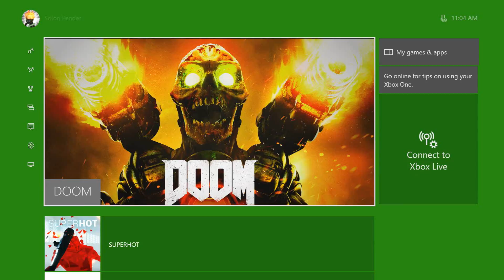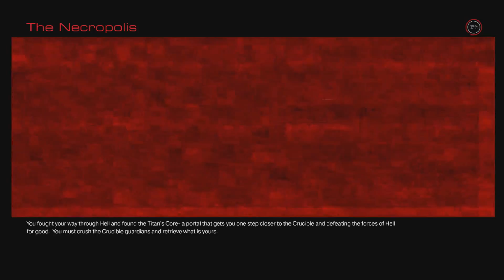DOOM 2016 - Ep 22 - Back to HELL